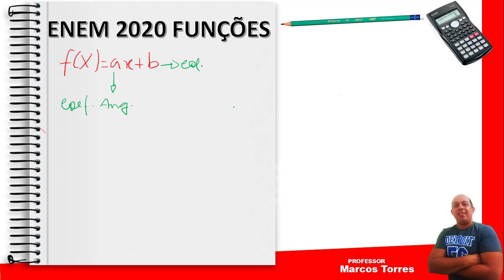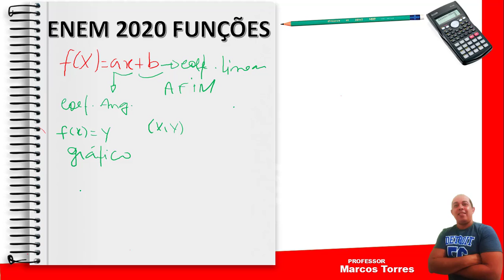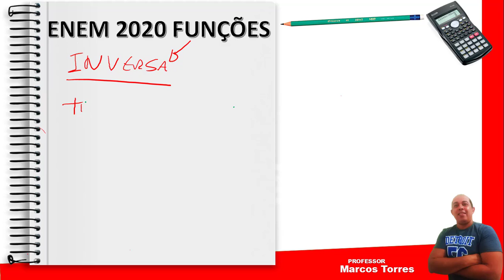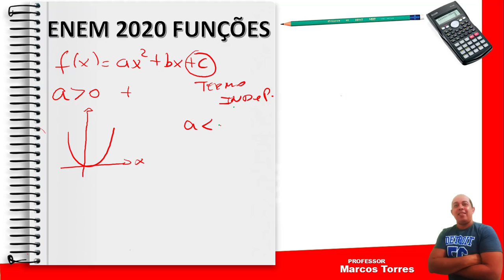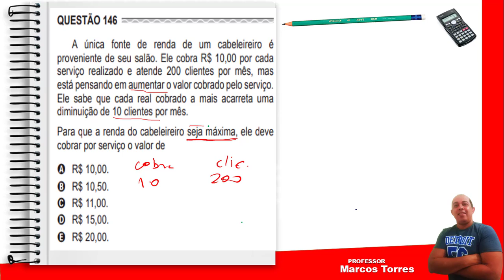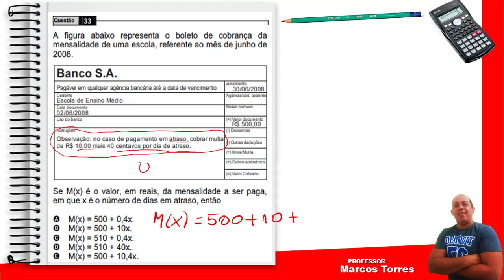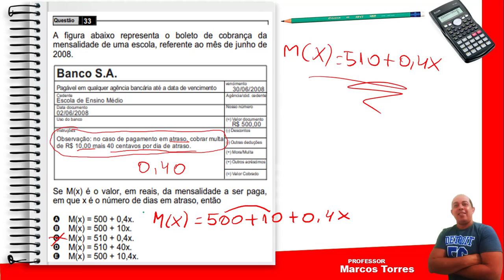FUNÇÃO 1 E 2 GRAU PARA ENEM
COMO DIFERENCIAR FUNÇÃO 1 E 2 GRAU? ESTE VIDEO MOSTRARA COMO DIFERENCIAR E TAMBEM COMO RESOLVER. DICAS  IMPORTANTES QUE PODERA LHE AUXILIAR NAS QUESTOES DO ENEM.